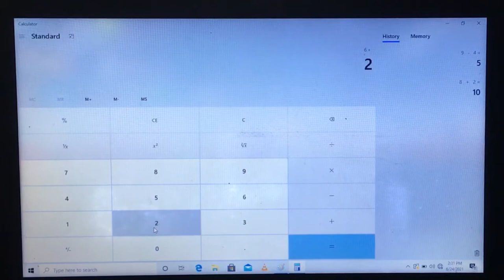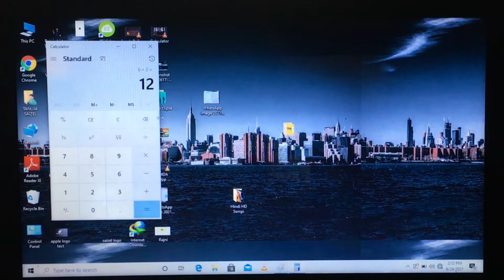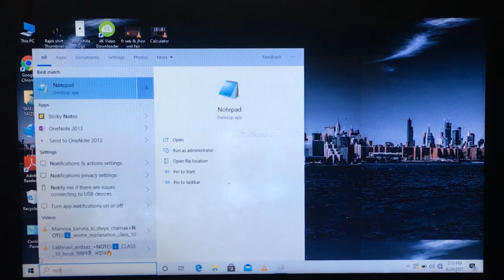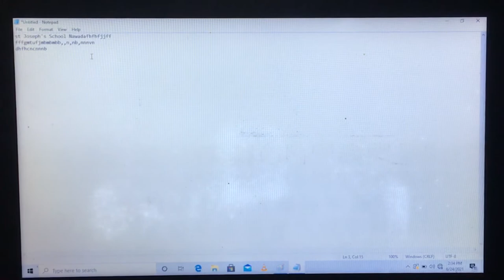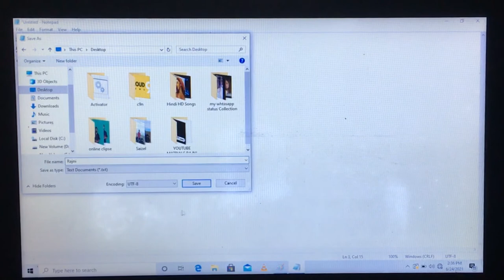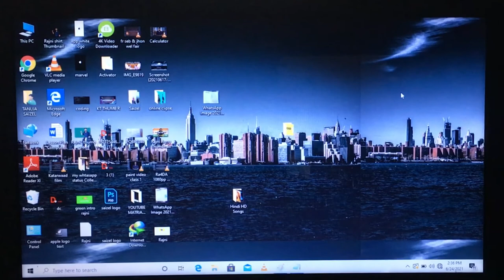Calculator & Notepad Full Explained